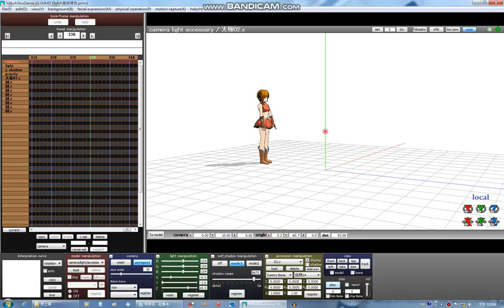劍術特效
用 MikuMikuDance 做的動畫
劍與八卦是用 sketchUp 做的
blender 與 SketchUP 都可以做道具